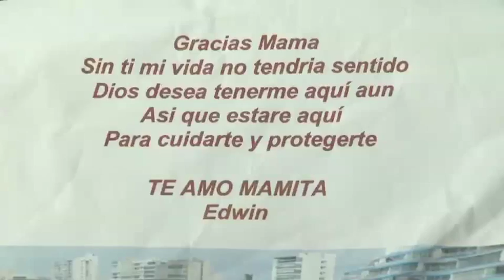Esclerosis Lateral Amiotrófica (ELA) Asociación ELA PERU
Reportaje de Univisión, muestra el sufrimiento que viven los pacientes con ELA y sus familias en el Perú
Agosto 2014